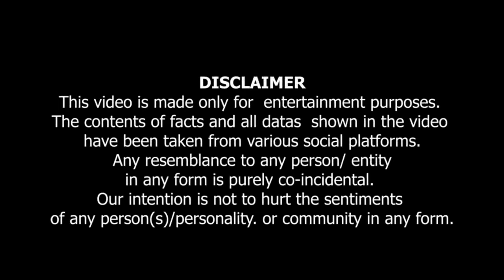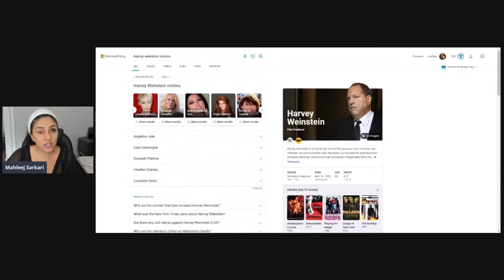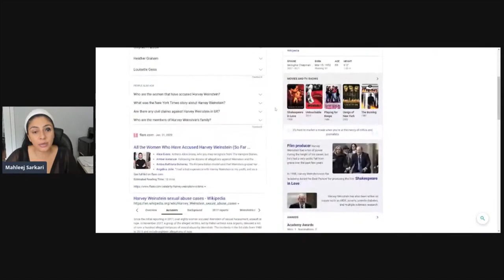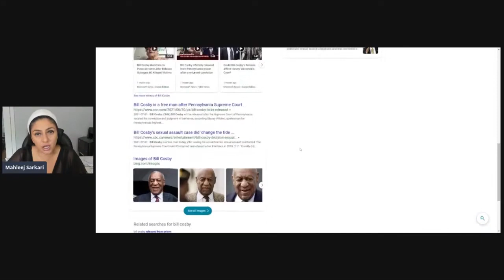( Use Headphones ) EXPLOITATION Of Kids And Women In Hollywood's Horrible